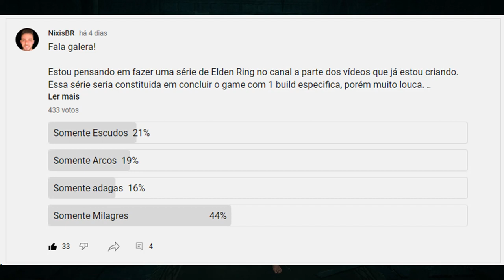[Elden Ring]: DESAFIO: CAMINHO DA FÉ #1 - CRIANDO MEU CLÉRIGO OP EM 30 MINUTOS!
Fala galera, hoje trago o primeiro vídeo da série que vocês pediram jogando o game com 1 desafio, não utilizar armas, somente milagres de fé são validos. Vamos ver até onde eu consigo avançar jogando dessa maneira!

[Elden Ring]: MELHOR LUGAR PARA FARME DE RUNAS NO INÍCIO DO JOGO SEM ENFRENTAR NENHUM INIMIGO!